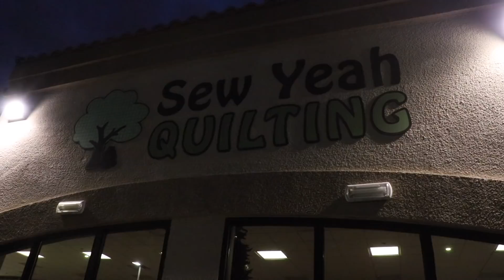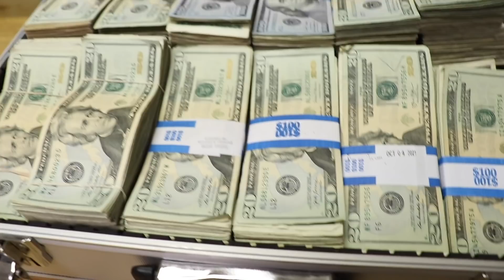Sew Yeah Quilting Shop Visit - Michael Miller Fabrics' Story Time #59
Rob  Appell teams up with the Sew Yeah Brothers to have a blast in Las Vegas doing what guys love to do, Quilting! Maybe a bit of off roading, smuggling a a briefcase full of cash and indoor roller boarding. Enjoy this great shop visit to Sew Yeah Quilting in Las Vegas, NV.